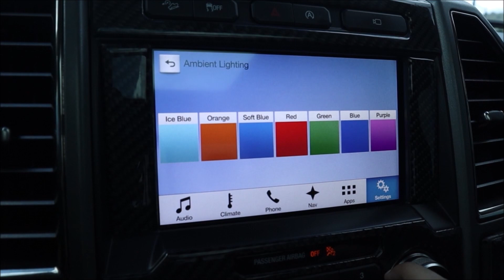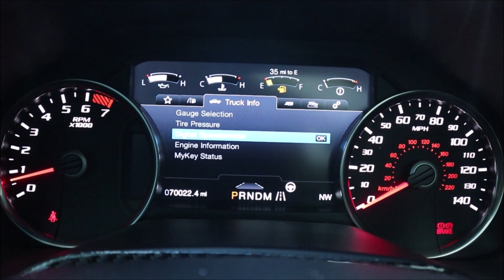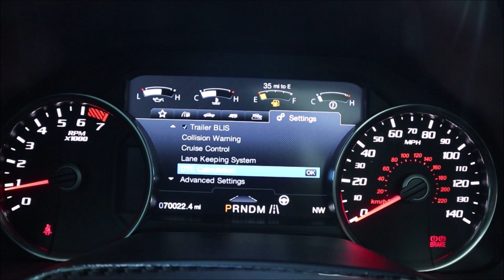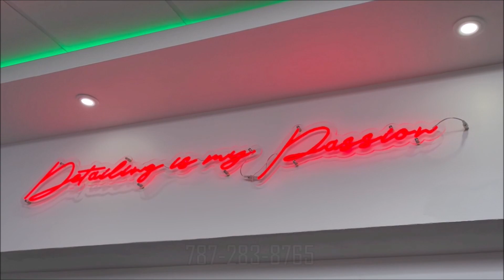2017 Ford Raptor - TEST DRIVE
La Ford F-150 es la pickup mas vendida por un razón, la Raptor es el modelo que cambio el juego para la categoria de pickups deportivas.

Cuál es tu pickup favorita?

Raptor 2017 disponible para la venta gracias a Automobilia Motors, inbox para mas información.

Traído por UM Distributors